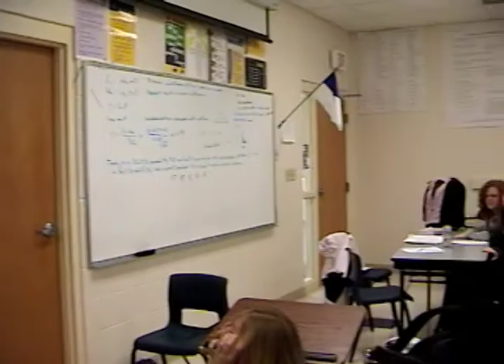Knights Knews S2 Ep10 1-18-08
David and Daniel come back to broadcasting
intro
announcements
Deep Thoughts with Stuart Caldwell
snow piece
outtake